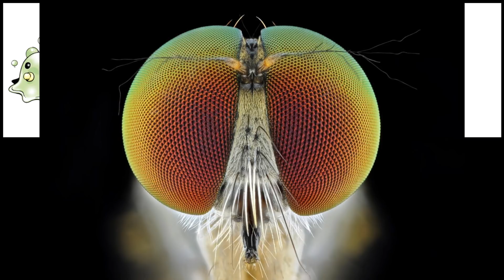Tentomon - Evolução Correta